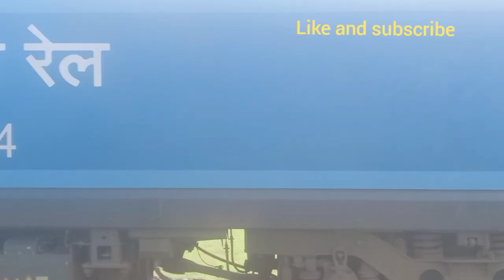Advanced Engine with Wagons Both Line enjoy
Railway
Railway new vacancy 2023
Railway station
Railway niyam
Railway station announcement
Railway station sound
Railway station location
Indian railway fan club
Indian railways
Train
Train vedios
Konkan railway
Konkan railway full journey
Konkan railway electrification
Konkan railway Rajdhani express.
Northern railway
Northern lights
Northern railway division
Central railway
Central railway
Central railway Mumbai
Southern railway
Southern railway India
Western railway
Western railway division
Southern railway museum
Southeastern railway